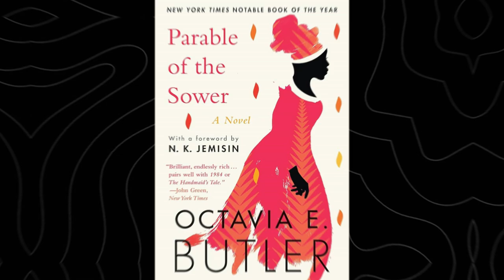How Can You Protect Your Faith - Lessons from the Parable of the Sower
In this video, we delve into the Parable of the Sower from Mark 4. This powerful parable teaches us about how different people perceive and respond to God's word. We'll explore the four types of soil mentioned in the parable and what they symbolize in our spiritual lives.

Key points covered:

- The meaning of the sower and the seed
- The four types of soil and their significance
- How to identify your spiritual soil
- Practical steps to cultivate a fruitful spiritual life
- Overcoming the enemy's tactics to protect your faith